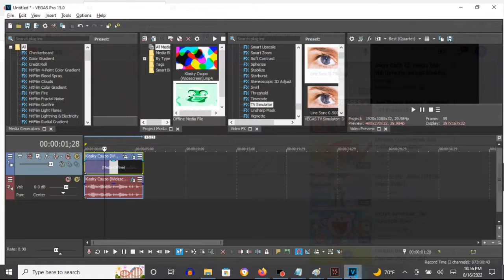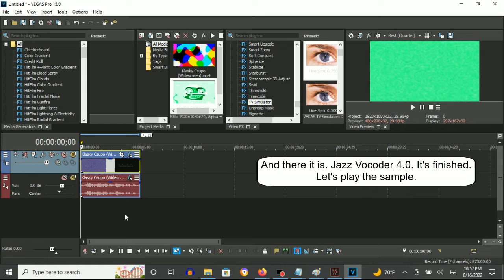How To Make Jazz Vocoder 4.0 On Vegas Pro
(1:01 - 1:12) Although black and white on the KEYBOARD may not be colors.

How To Make Jazz Vocoder 4.0:

(VideoFX)

1st: Gradient Map - Jazz Vocoder 4.0

0; R: 255, G:  255, B: 255, A: 255
1; R:   0, G:  255, B: 100, A: 255
2; R:   0, G:    0, B:   0, A: 255

2nd: TV Simulator - Line Sync 0.7500

(AudioFX)

1st: Orange Vocoder - JAZZ VOCODER 3.0

KEYBOARD Key Set:

(In order for both colors)

Black Key: 11th Key
White Key: 13th Key

(In order for each color)

5th Black Key
8th White Key

An Audio Effect I'll Call Jazz Vocoder 4.0
199 views

Klasky Csupo 1998 in Jazz Vocoder 4.0
2,071 views